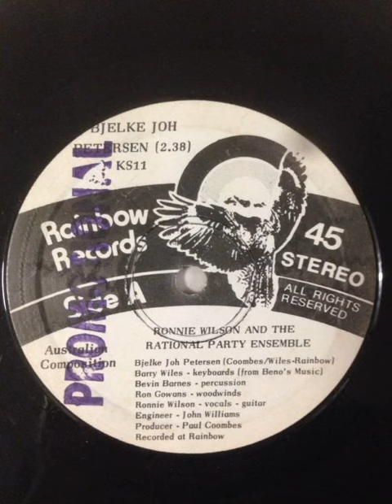Ronnie Wilson and the Rational Party Ensemble - Bjelke Joh Petersen (1975)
The first anti-Joh single?